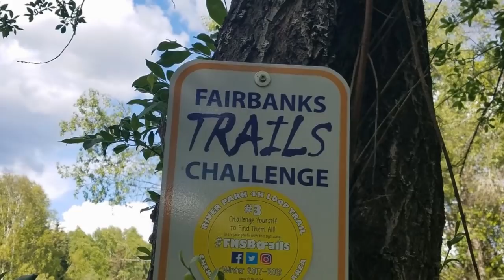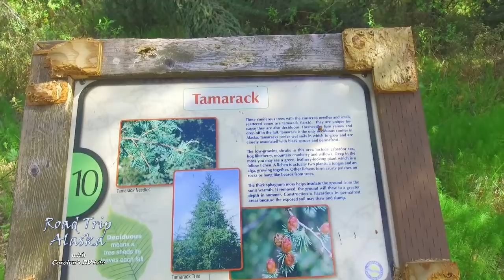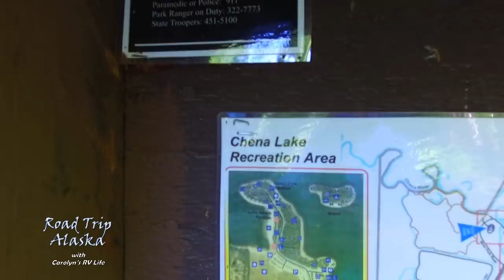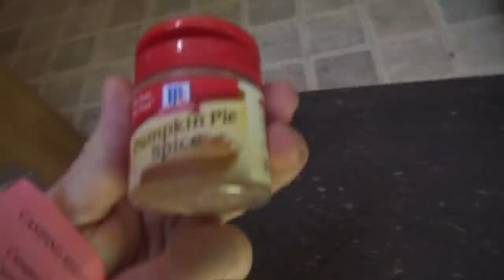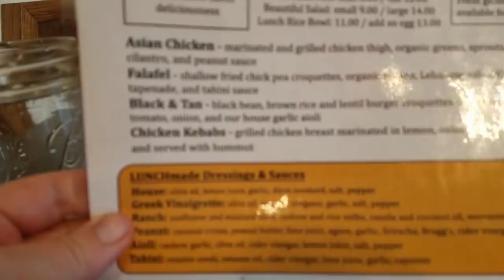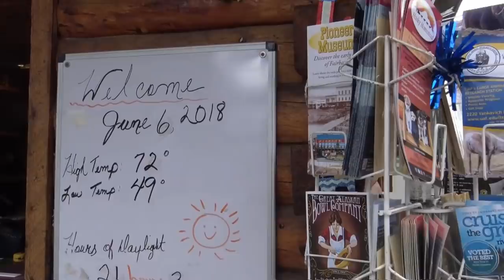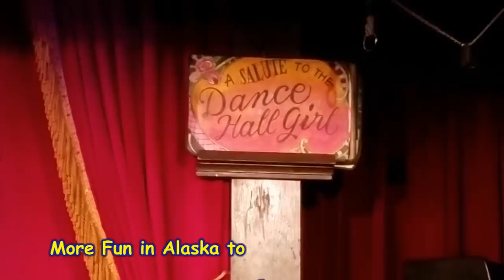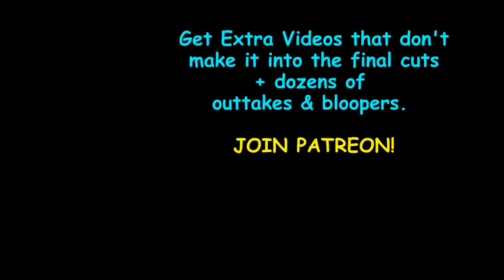Alaska Road Trip: Fun in Fairbanks Alaska: Pioneer Park, Downtown, Hikes and More!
S2E91. I have a blast in Fairbanks, AK.  Starting with a scenic hike and ending with a life performance by the Golden Heart Review at Pioneer Park.
 Recognized by the Alaska Visitor’s Association, and thousands of satisfied patrons every summer, as “The Number One Show Throughout Alaska and Canada”, the Palace Theatre’s GOLDEN HEART REVIEW  is a hilarious musical comedy that will leave you laughing, and a bit wiser about life in the last frontier. “The Golden Heart Revue,” features music and lyrics by Fairbanks composer Jim Bell, and book by Timothy Ames, William Arnold, Richard Ussery and Steve Arthur.

***A special Thank You to long-time supporters and WITT Patrons whose $50 +/month investment helps  me keep making free videos for everyone!!  ***
*Dave C, Patricia I, James Stokes, James Wetherill, Brenda Summers, Delaney Franson, Ochi, Rosario G. Biagan,  John O’Neill, Janet Marshall, Elizabeth  Dodd, Valentina Mckinley, Annette Rogers, Linda Joy kurpiewski, Shirley Anderson, Barbara Chmelik, Linda Longstaff
Bill G.

CarolynsRVLife.com is a participant in the Amazon Services LLC Associates Program, an affiliate advertising program designed to provide a means for sites to earn advertisingfees by advertising and linking to amazon.com FREECAPONE DISCLAIMER